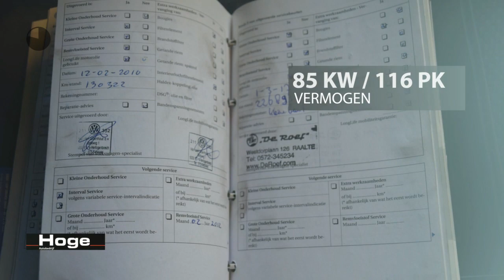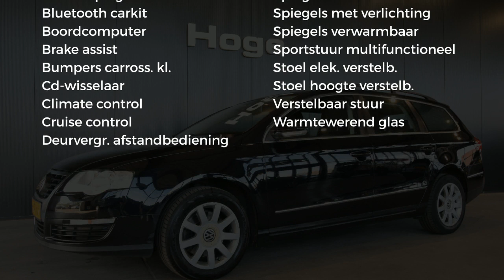Volkswagen Passat Variant 1.6 FSI Comfortline Business Ecc Navigatie All in Prijs Inruil Mogelijk!